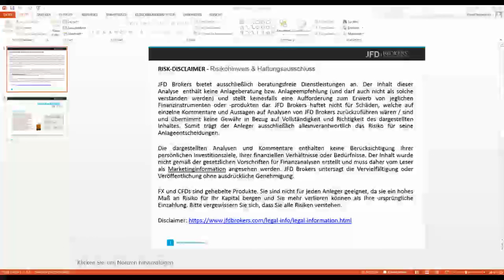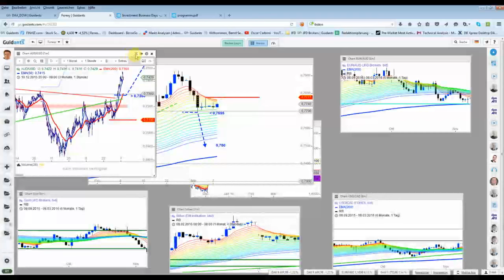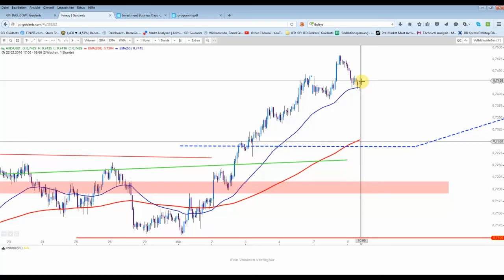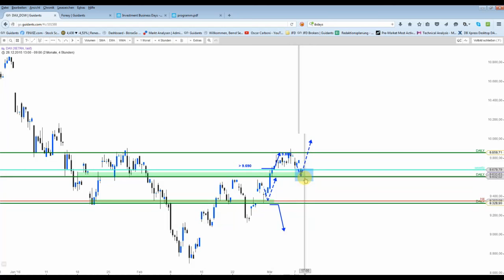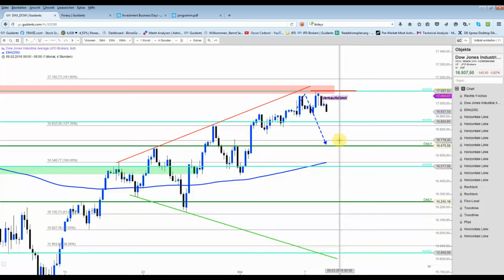DAX - IB-DAYS eröffnet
Der Dow-Short liegt nun erneut gut im Gewinn. Das zweite Limit wurde nicht ausgeführt und wird gestrichen. Der Stopp wurde deutlich gesenkt.